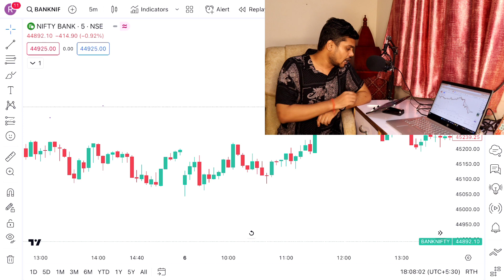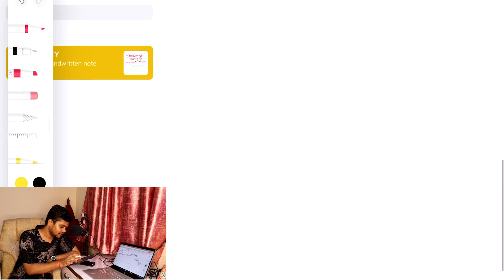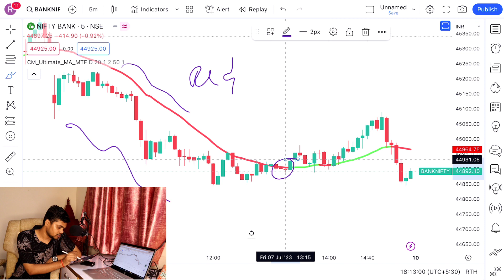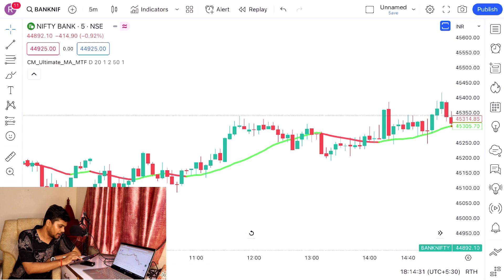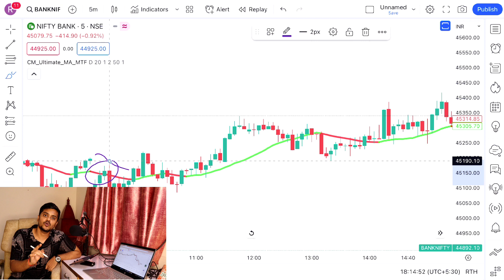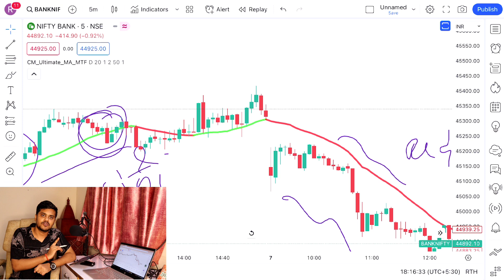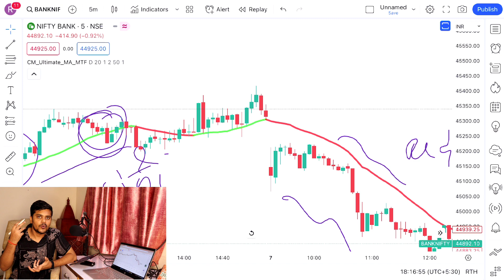Zero Risk Scalping Strategy | 90% Accuracy Bank Nifty Scalping Strategy | Trade With Raj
In this video I have Talk About Bank Nifty Scalping Strategy.

Open Account in Alice Blue for premium free subscription -

Scalping Strategy
Scalping option Trading
scalping Indicator
trade With Raj scalping Strategy
nifty 50 scalping Strategy
finnifty Scalping Strategy
bank Nifty